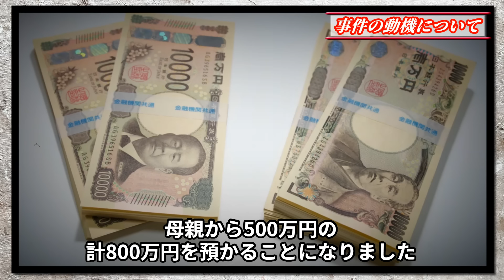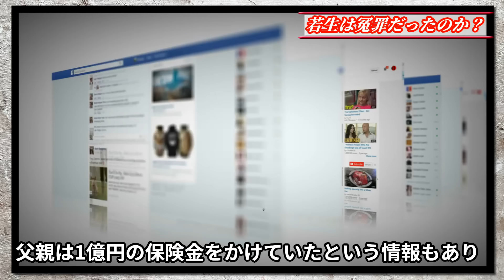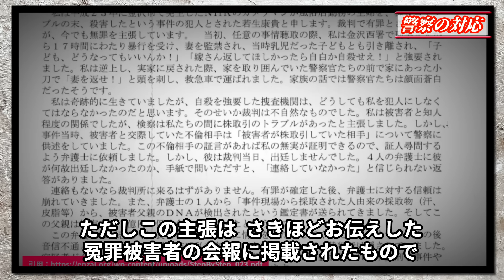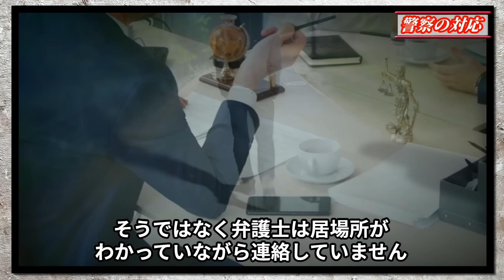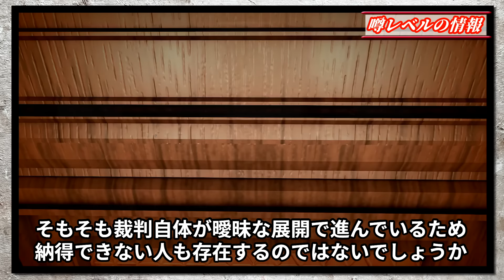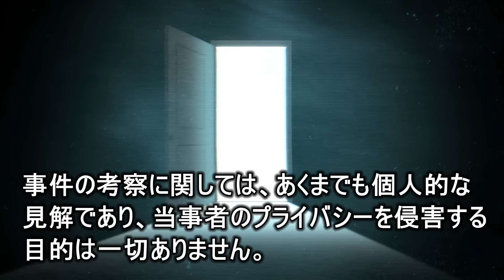【悲劇】「知人男性に会いに行く」と言い残し消えた主婦！残酷な真実！【金沢市主婦強盗事件】教育・防犯啓発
2011年、石川県で知人に会いに出かけた、20代の主婦が行方不明になるという事件が発生しました。
車はショッピングセンターの駐車場に放置され、車内には彼女の持ち物が残されたまま、警察は何らかの事件に巻き込まれたとして捜査するも、有力な手がかりは得られません。
暴かれた驚愕の真相とはどのようなものか、放送カメラマンの罠とは。
今回は、砂浜に隠された真実を明るみにする「金沢市主婦事件」の全容を解説します。

動画に表示される人物の写真は、出典が明記されていない場合、
それはAIが生成したもの、または素材モデルであり、事件の詳細とは何の関連性もありません

事件の内容・雰囲気をわかりやすく伝えるために使用しているフリー素材は、繰り返し使われることがありますが、
動画の内容は同一のものではなく、再利用しているわけではありません。

【Google Map・Earth使用について】
当チャンネルはGoogleの利用規約を遵守しています。
動画で表示されている地図情報は公開当時のものですのでご了承ください。

使用画像元
画像【Pixabay】
画像【PAKUTASO】

使用音源
DOVA-SYNDROME